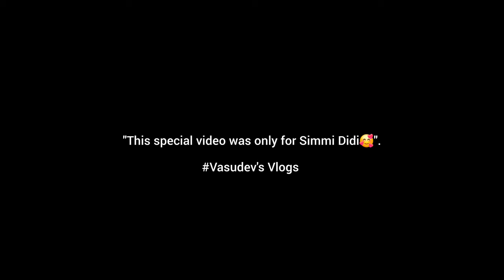A Special Wedding Video || Hari Sakhi Mangal Gao Ri || Kailash Khair Singer || Wedding Cover Song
A Special Wedding Video || Hari Sakhi Mangal Gao Ri || Kailash Khair Singer || Wedding Cover SongA Special Wedding Video || Hari Sakhi Mangal Gao Ri

jaimala song
,uttarakhandi,
dance
,indian,
sisters,
subhendu gantayet
,adorableindian songs
,bride and groom first dance
,first dance,
dance,
wedding dance
,bollywood dance,
best first dance
,indian first dance,
wedding first dance
,puja and reza,
bollywood first dance
,pakistani first dance,
cotillion banquets,
south asian wedding,
perfect song,mixed weddings,
filmaricudrona
,filmari cu drona
,south asian bride,
ed sheeran perfect,
hindu muslim wedding
, sheeran,wedding song
,fusion wedding,
muslim wedding,
chicago wedding,
weddingmehndi dance,
mehendi dance,
wedding dance,
indian wedding dance
,dance,
sangeet dance,
sangeet dances
,wedding dance ideas,
reception dance,
engagement dance,
dance on,sangeet dance off,sangeet dance ideas
,indian,
shava shava
,reception dance ideas
,sangeet
,mahi ve,
badtameez dil,
indian dance performance,
entrance
,marriage
,kajra re
,sangeet dance
 performance
,indian wedding
,pakistani,
gallan goodiyan,
wedding cinematographer,
dance performance,
performance,
dancingdixit.
ceremony,mehendi,mehendi celebration niece wedding
,shaadi
,candid
,indian
,choreography
,editing
,wedding
,indianwedding
,functions,
emotional,
edit,
india
,dance,
family,
friends
,lehenga
,cinematic
,bridegroom
,bridemakeup,
videography
,shahrukhkhan
,mom,dad
,ravi,
songs
,decor
,visha,groom
,salman
,ravisha
,gujrati
,youtuber,
viralvideo
,couplegoals
,love,
life,
viral,
bride,
laugh
,smile
,couple,
makeup
,cousins
,bollywoodmehndi design,
mehandi design
,mehndi designs
,mehandi designs
,cone designs,
,hand henna designs,
mehndi design simple
,simple mehndi desige
,hand henna designs easy
,hand henna tatoo designs
,mehndi designs for hands
hand henna mehndi design,
hand henna tattoo designs,
hand henna designs simple,
hand henna
,easy mehndi designs for handsrajasthaniwedding
,rajasthani wedding food,
indian wedding,
indian wedding video
,indianwedding,
luxury indian wedding
,bangkok indian wedding,
big fat indian wedding
,thailand indian wedding,
destination indian wedding
,weddingshoot
,wedding,
wedding food menu,royalwedding,
bride,
weddinghighlight,
royalraikawedding,
weddingvideographers
,event
,st regis
,couplegoa